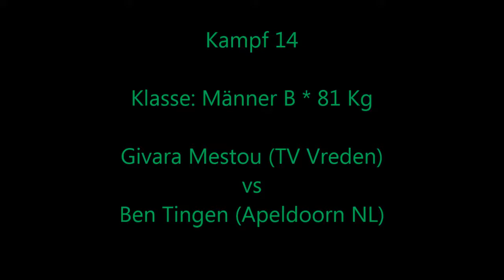1722 * Der Sportler * Boxen * Givara Mestou (TV Vreden) vs. Ben Tingen (Apeldorn NL) * 10.03.2013